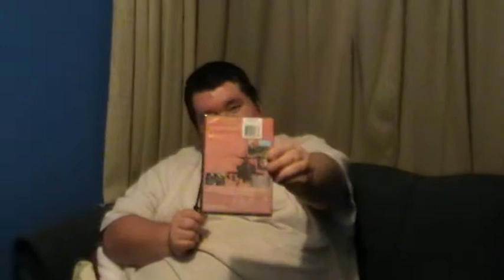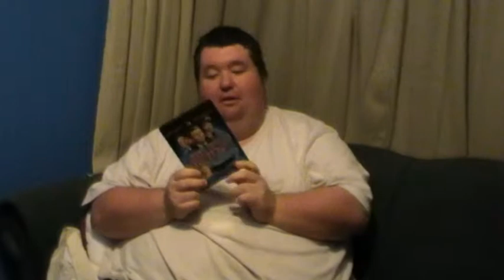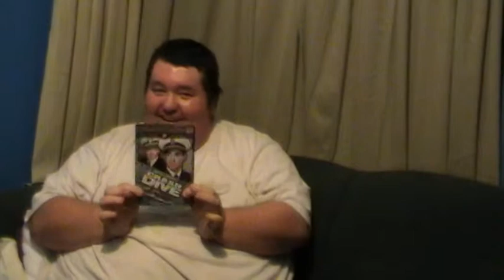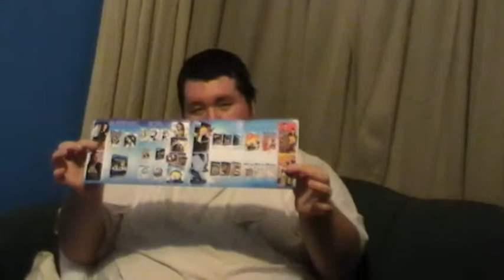dvd update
family guy presents road to the north pole dvd  sink the bismarck dvd crash dive dvd family guy season eleven limited edition dvd fire birds